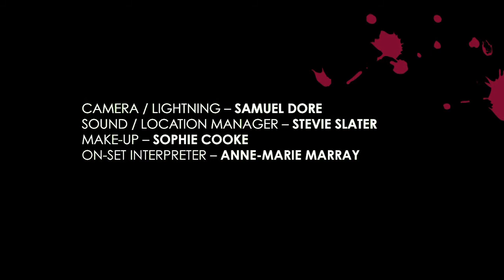A Million Pounds Don't Come For Free (2007) Subtitled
A small-time Deaf crook has hidden some money and two violent criminals use whatever methods to try and find where the money is but with a million pounds waiting to be found we see how far people will go.

Nigel - TOM BONINGTON
Tiny Tim - ANDY BAINBRIDGE
Man of Few Words - ROBERTO GOMEZ MARTIN
Marvin - HAL DRAPER
Lara - LEWIS BARFOOT

Writer / Producer / Director - SAMUEL DORE
Sound / Location Manager - STEVIE SLATER
Camera / Lightning - SAMUEL DORE
Make-Up - SOPHIE COOKE
On-Set Interpreter - ANNE-MARIE MARRAY
Stills Photographer - MATTHEW PEARSON
Editor / Graphic Designer - SAMUEL DORE
Sound Supervisor - STEVIE SLATER

Special Thanks to - STAFF @ FIREFLY BAR, LONDON
LYNNE BATEMAN, CHARLIE SWINBOURNE & MARY MCFEELEY